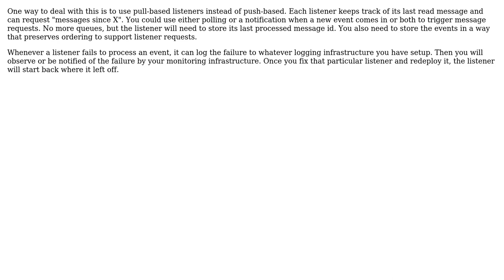Software Engineering: How to deal with failing messages in DDD?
With thanks & praise to God, and with thanks to the many people who have made this project possible! | Content (except music & images) licensed under CC BY-SA | Music | Images & others | With thanks to user Vadim Samokhin user Thomas Uhrig user Kasey Speakman and the Stack Exchange Network Trademarks are property of their respective owners. You are responsible for your own actions.